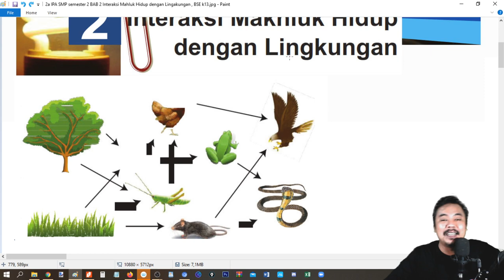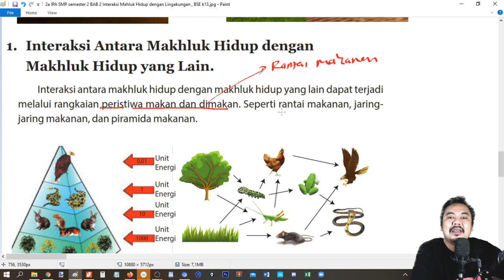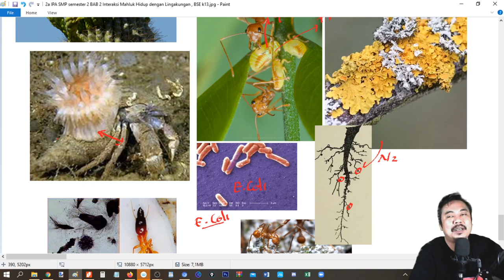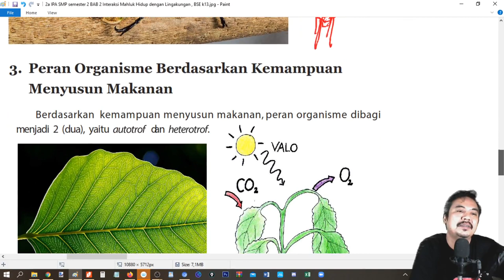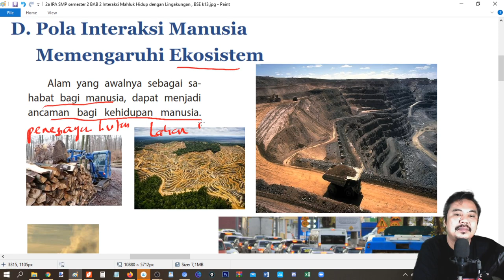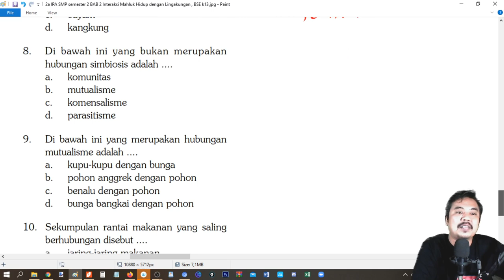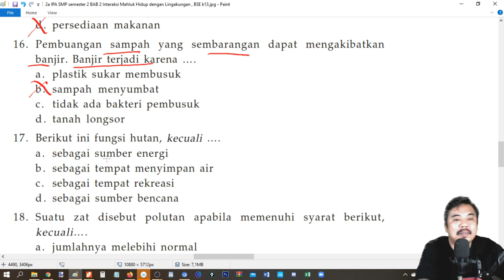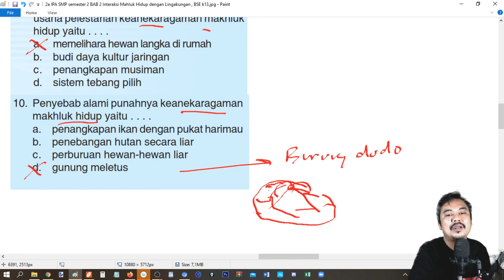IPA SMP Kelas 7 semester 2 BAB 2 Interaksi Mahluk Hidup dengan Lingakungan , BSE k13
Rangkuman dan Latihan soal

KELAS 7

Pembahasan komplit buku bse k13 kelas 7
MATEMATIKA
MATEMATIKA BSE
semester 1